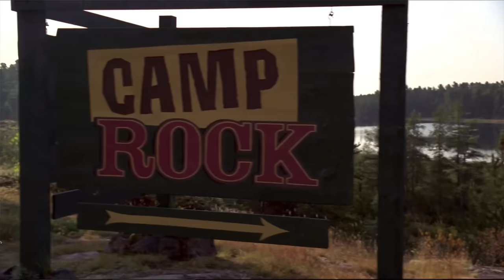Camp Rock 2 is the WORST Disney Channel Movie Sequel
Allow me to explain how Camp Rock 2: The Final Jam is one of the most uninteresting DCOM sequels in Disney history. Sorry, Demi Lovato!

If you watched my first Camp Rock video then you know I am a huge fan of this disney channel original movie. Unfortunately, the sequel is not as easy to love despite the returning cast of Demi Lovato, Nick Jonas, Joe Jonas, and Alyson Stoner. Unfortunately, this installment of the franchise is a bit lacking in energy and is full of camp movie tropes that I just can't help but point out! Do you agree with my review on Camp Rock 2? Let me knwo!